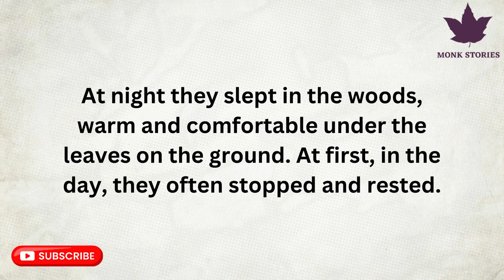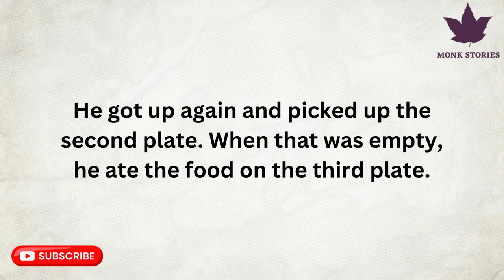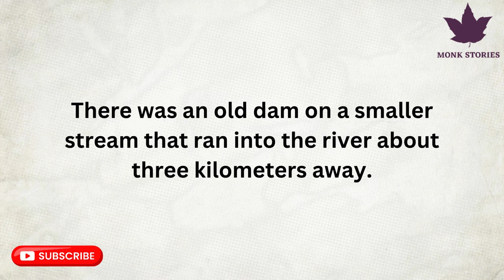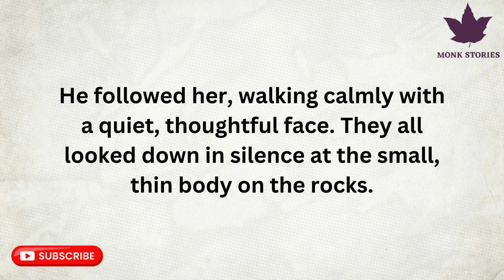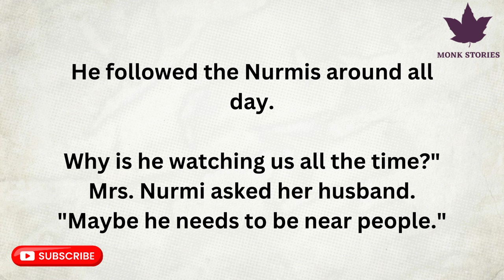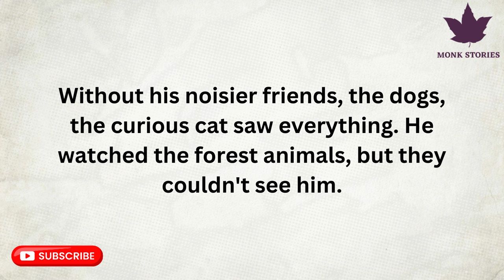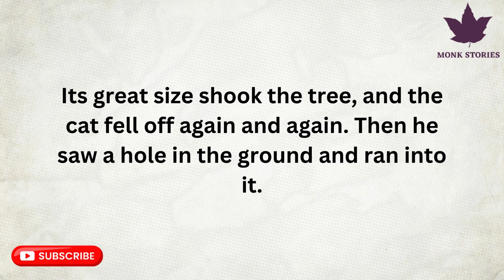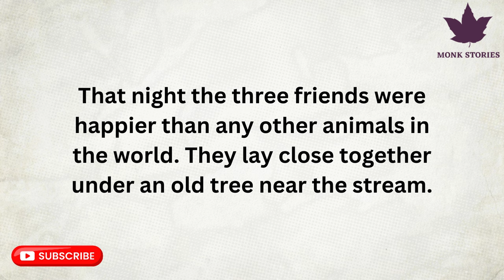The Incredible journey 📚 Part 2| Learn English Through Story| English Story For Beginners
The Incredible Journey," a captivating English learning story that combines adventure and language acquisition. Join our characters on a thrilling quest filled with twists and turns, all while enhancing your English skills. Immerse yourself in a narrative that seamlessly integrates language lessons, making the learning process both entertaining and educational. Tune in for an engaging experience that takes you on a linguistic adventure like never before. Whether you're a beginner or looking to refine your English, this video promises an incredible journey of language exploration. 📚🌍